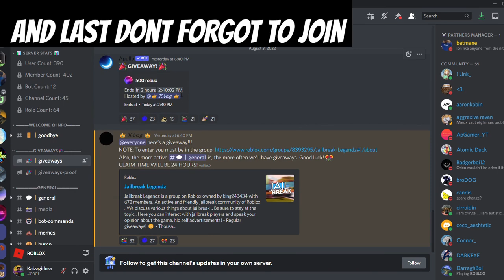Godzilla 2019 Attack Rework For Kaiju Universe